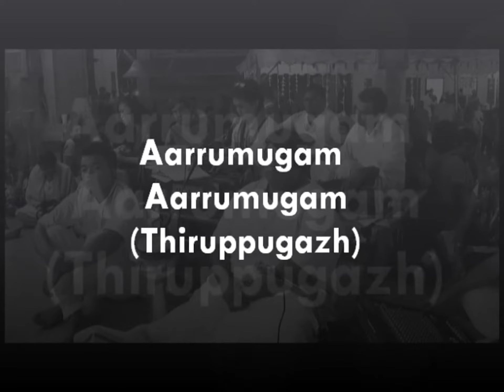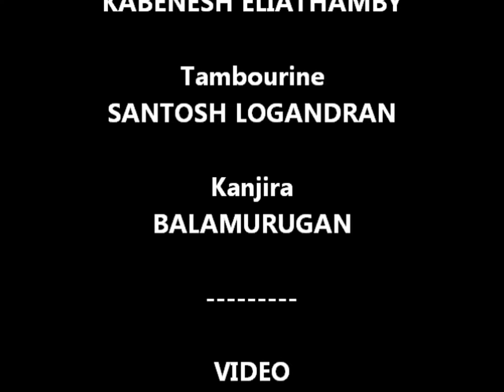Aarrumugam (Thiruppugazh) by Chong Chiu Sen a.k.a Sai Madhana Mohan Kumar on Mahaa Shivarathri 2013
This video was taken in Atheeshvaran Temple (Sentul,KL, Malaysia) during Mahaa Shivarathri Celebration 2013.

The song Aarumugam Aarumugam is a Thiruppugazh composed by Saint Arunagirinathar on Lord Muruga.

Chiu Sen (Hakka, Chinese) is a disciple of the legend (late) Padma Vibhushan Smt. D.K. Pattammal & he continued under her grand-daughter, shishya-parampara Smt. Gayathri Sundararaman.

He learnt voice culture for a period of time from Sri Madurai G.S. Mani.

In Malaysia he has a few tutors for his devotional and classical singing there are:-
The late Smt. Vijayalakshmi Kulaveerasingam
Smt Bharathi Sharma
and now he is under Sri Sampagodu Vighnaraja to polish up his singing.